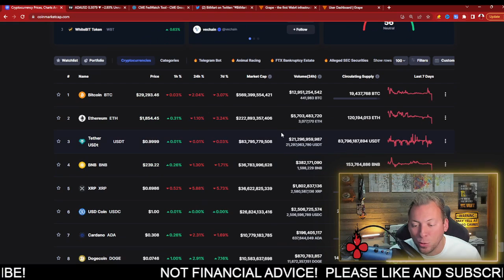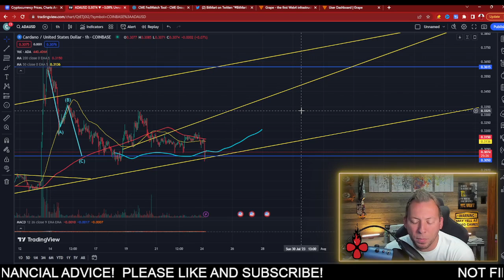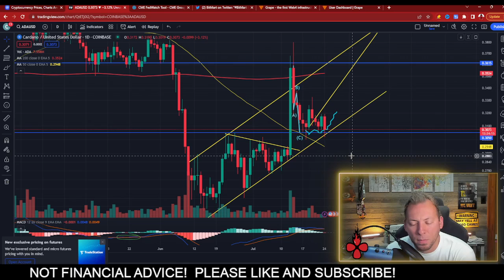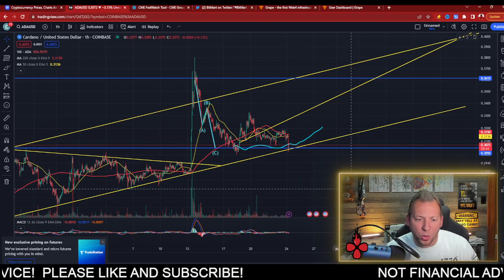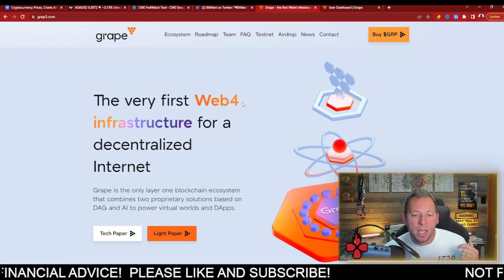CARDANO ADA - HERE WE ARE AGAIN...